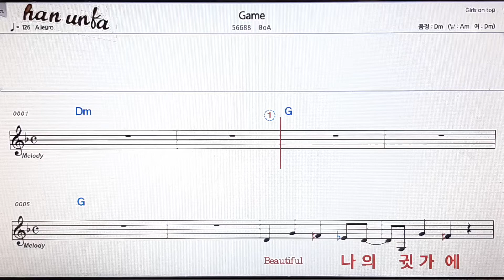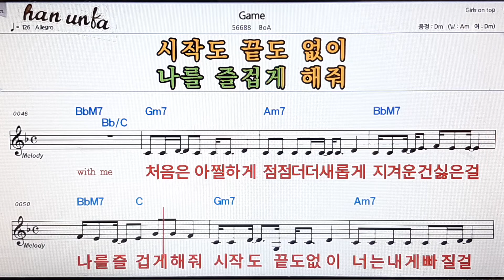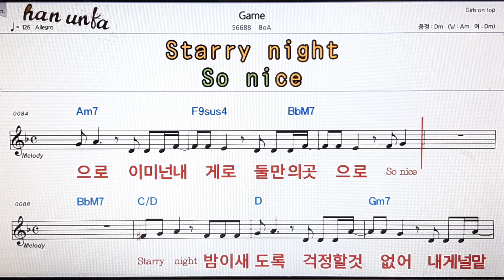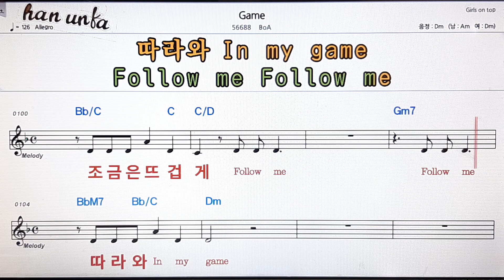Game/BoA👍노래 반주, 코드 악보,가라오케💋Karaoke*Sheet Music*Chord*MR